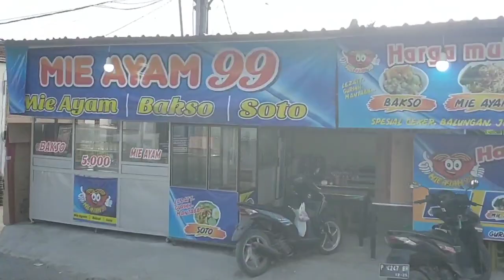BELANJA DIPASAR LANJUT MASAK KOLAK KACANG HIJAU UBI DAN SINGKONG‼️GAMPANG DAN GAK RIBET